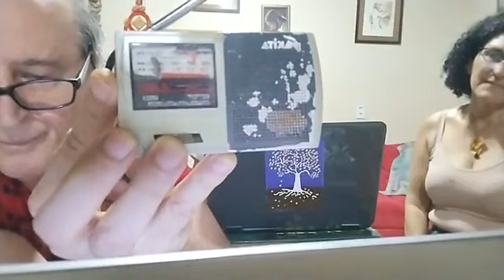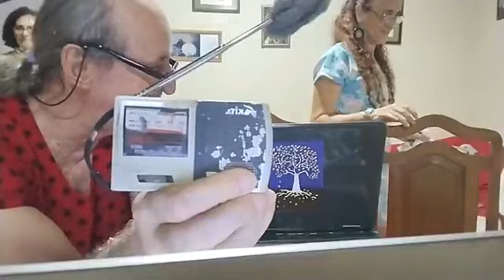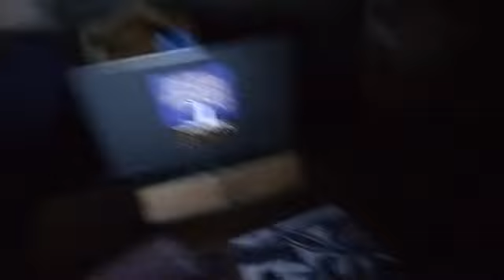isabel na zona